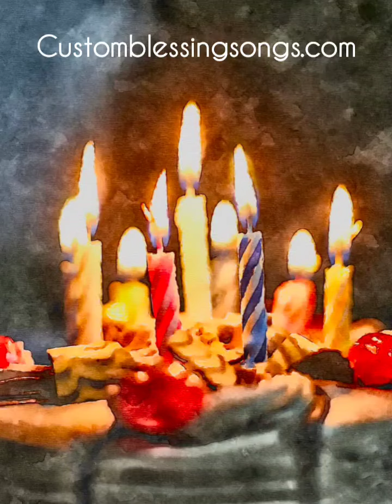Customblessingsongs.com Jovial example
Customblessingsongs.com Jovial sample